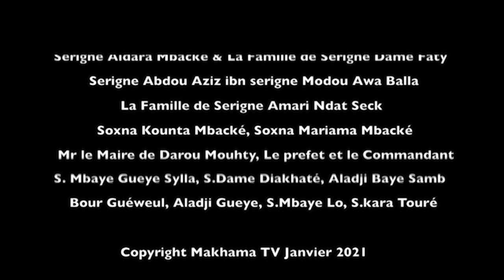Documentaire Sur Serigne Abass Mbacké :Episode 04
Une série de Makhama TV
Un Documentaire inédit sur la vie et l'œuvre de Serigne Abass Mbacke . À suivre du 24 au 28 Mars sur notre chaîne YouTube Makhama TV

réalisation : @cheikh_khalil_mbacke
Cadrage @kirama_lofficiel @mamebamba.ndiaye @khalifa fall Mouhamed Mboup
montage @mamebamba.ndiaye | @cheikh_khalil_mbacke